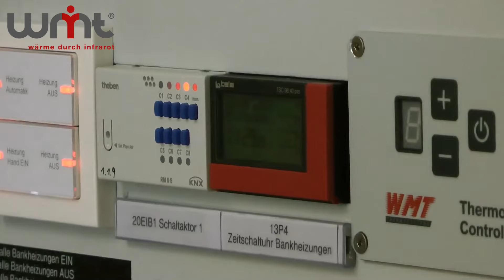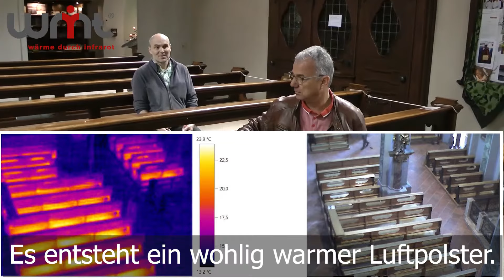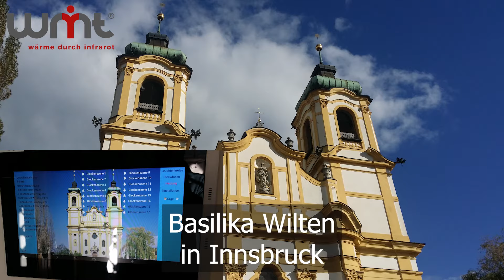Infrarot Kirchenheizung von WMT in der Pfarrkirche Zams in Tirol - Kirchenrenovierung Denkmalschutz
Pfarrkurator Markus Ruetz erklärt den Ablauf des Renovierungsprojektes der Pfarrkirche in Zams in Tirol.
Es wurden unterschiedliche Heizlösungen für individuelle Bedürfnisse in den jeweiligen Teilen der Kirche erstellt und umgesetzt.
Für den Altarbereich wurden mobile Infrarotpaneele, Bankheizkörper, Teilspeicherheizkörper und Heizteppiche eingesetzt. Gesamt rund 6,5 kW Anschlussleistung.

Für das Kirchenschiff und die große Anzahl an Sitzbänken wurden rund 160 lfm Sitzbankheizung verbaut. Dies sind rund 312 wohlig warme Sitzplätze. Mit einer Anschlussleistung von rund 45kW.
Dies ist eine sehr substanzschonende Heizung, da nicht die ganze Kirche aufgeheizt werden muss und doch dort wo Wärme notwendig ist, bei den Besuchern, wirds wohlig warm. Aber auch nicht zu heiß, wie dies bei anderen Systemen der Fall ist.

Für die Empore wurden ebenfalls Kirchenbankheizungen und Heizteppiche verbaut.
Somit kann sehr individuell geheizt werden.
Die Steuerung sorgt für einen sehr energiesparenden Heizungsbetrieb.

Die römisch-katholische Pfarrkirche Zams steht in der Gemeinde Zams im Bezirk Landeck in Tirol. Sie ist dem heiligen Andreas geweiht und gehört zum Dekanat Zams in der Diözese Innsbruck. Das Gebäude steht unter Denkmalschutz.

Bei der Einschulung wird viel getestet und mit Wärmebildkamera überprüft. Dies ist WMT besonders wichtig, da ihnen Kundenzufriedenheit wichtig ist. Und nur ein Kunde der sich gut auskennt, kann begeistert sein.

Planen Sie auch gerade ein Kirchen Renovierungsprojekt?
Dann melden Sie sich gerne bei WMT Thermosysteme GmbH

00:00 Intro
00:08 Erfahrungsbericht Kirchenrenovierungsprojekt Pfarrkurator Markus Ruetz
02:00 Einschulung in die Steuerung der Kirchenheizung mit Infrarot von WMT
02:38 Erfahrungsbericht von Herrn Joachim Mangweht - Elektroanlagen Huber in Landeck
02:59 Messungen mit Wärmebildkamera - Kontrolle der Infrarotheizung
03:30 Funktionsweise der Kirchenbankheizung mit Infrarotstrahlung
03:55 Planung der Kirchenheizung Zams
03:58 Kirchenheizung im Altarbereich
04:03 Kirchenheizung im Kirchenschiff
04:09 Kirchenheizung auf der Empore
04:14 weitere Referenzprojekte - Spitalskirche Innsbuck, Dom Passau, Basilika Wilten